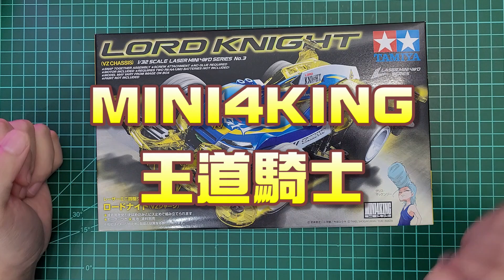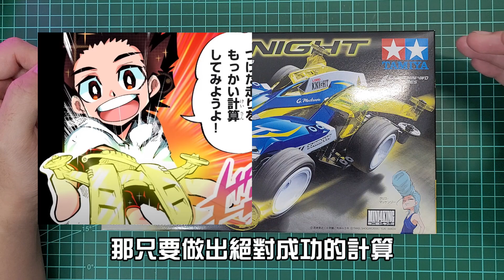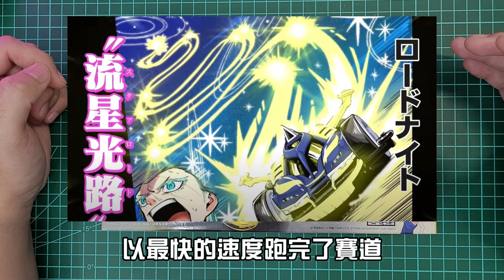【四驅車製作】#65 " 絕對成功的計算!! " 王道騎士 開箱與製作 ( 爆走兄弟、迷你四驅王、ロードナイト、Lord Knight ) 《曼仕德》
今天來開箱第三台雷射四驅車
也是目前最新的第三台
持有者麥肯吉也屬於王道車隊
這台雷射部件以轉彎穩定為主
一起來看看有那些吧!!

This video was made for viewers over 13+